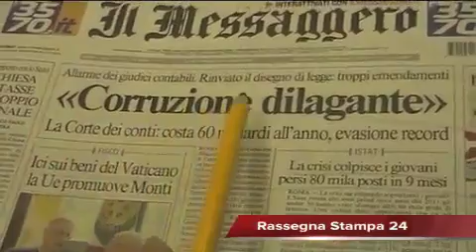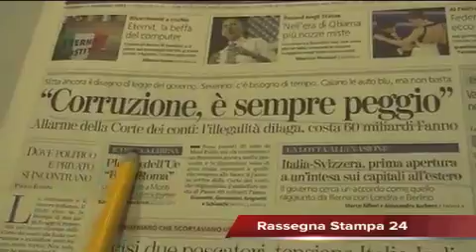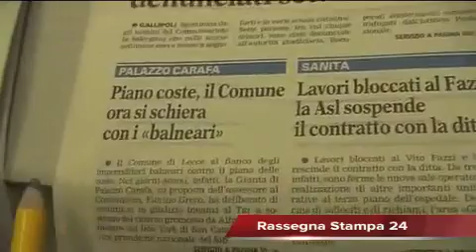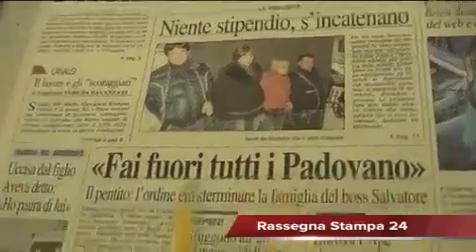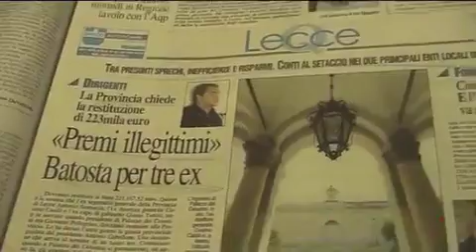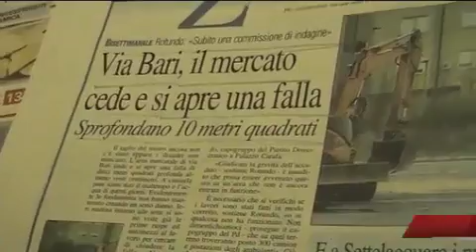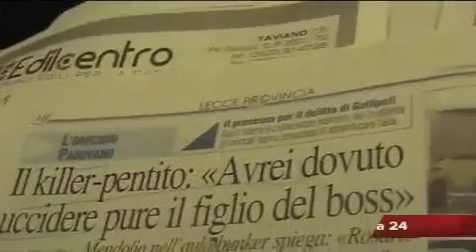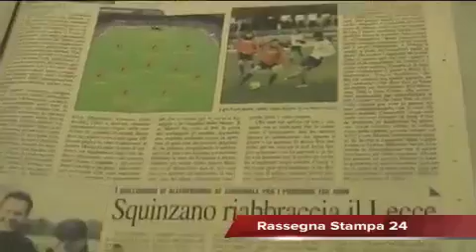Leccenews24 notizie dal Salento in tempo reale: Rassegna Stampa 17 febbraio